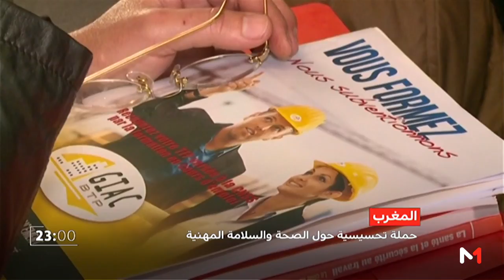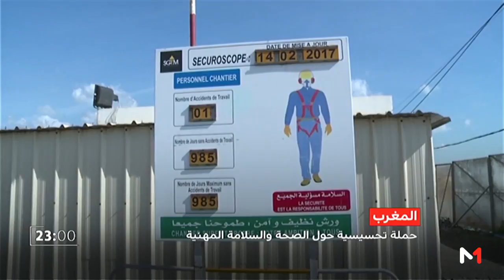المغرب .. حملة تحسيسية للنهوض بالسلامة والصحة في العمل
أطلقت وزارة التشغيل والشؤون الاجتماعية، استراتيجية جديدة للنهوض بالسلامة والصحة في العمل ترتكز على محاور عديدة من أهمها تحسين وتأهيل الإطار التشريعي، التيقن من مراقبة تطبيق القوانين المتعلقة بالصحة والسلامة المهنيتين، وتعزيز ثقافة الوقاية من الأخطار المهنية.